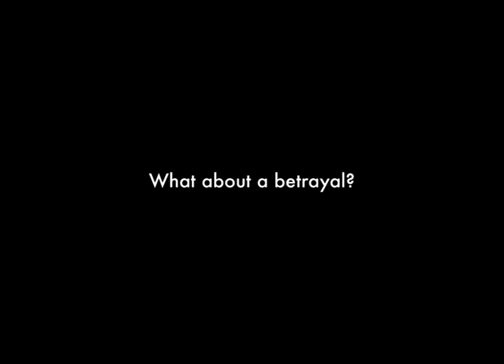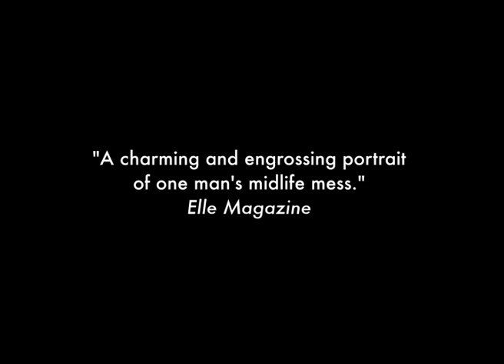Book Trailer: I'm Having So Much Fun Here Without You